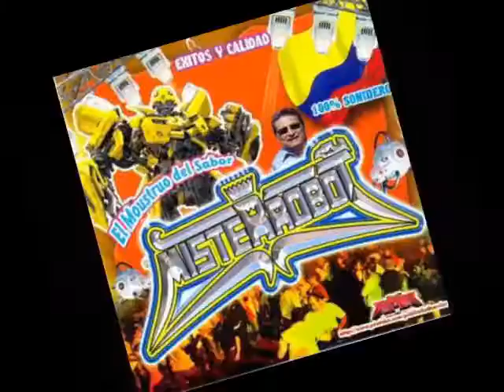Sonido Misterrobot San Isidro Boxipee Ixtlahuaca Año 2005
PERROSMUSHISTOLUQUITA